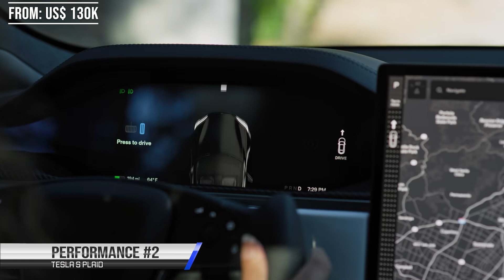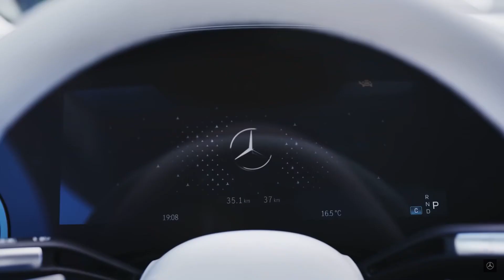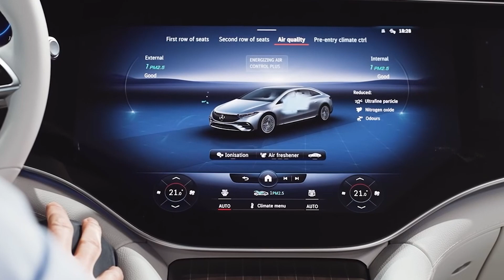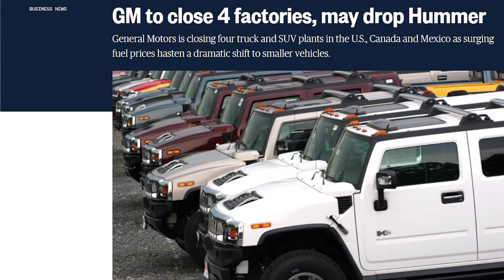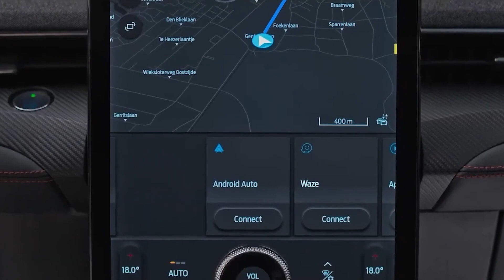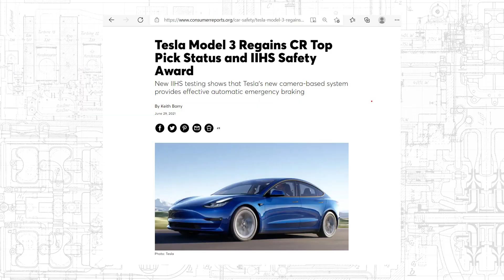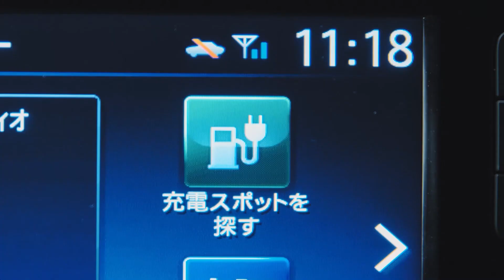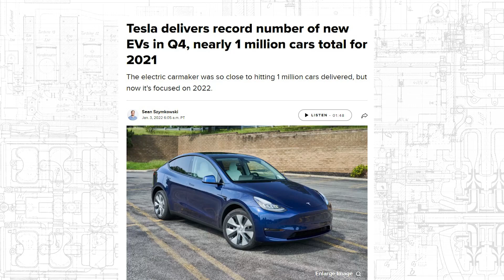2022 Best Electric cars - in Each Class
My Next Video will cover the most interesting Concept electric cars such as Apple Car, LG, Cadillac InnerSpace, Mercedes Vision EQXX, Huawei EV and more.

A Buying guide for 2022 to highlight the Best electric car in each of the 10 categories and which one to buy based on your lifestyle.

Timestamps:
00:00 Intro
00:12 The Top EV in Each Category 2022 Amazing Features
00:40 Performance TESLA ROADSTER 2022
01:49  Driving Range Nio ET5 Ultra long Range
02:58 High Technology MERCEDES BENZ EQS
04:13 Power GMC Hummer EV
05:12 Best SUV Ford Mustang Mach-E
06:16 Luxury  Porsche Taycan Cross Turismo
07:14 Safety Tesla Model 3
08:14 Affordability Nissan Leaf
09:01 Family Toyota bZ4X
10:01 Most popular Tesla Model Y
11:06 Outro

More than 77% of consumers around the world, would consider purchasing an EV vehicle. They are fast, fun to drive, require little maintenance and produce no emissions.
But even if you are sure you want one, there are various kinds of electric cars to choose from, and some may suit you better than others.

Are you looking for a passenger and cargo space?
Or a fast sprinting ride, or maybe you frequently go for long trips?
In this video, we will pick the best electric cars across 10 categories.

Performance - TESLA ROADSTER
The SpaceX package, positioned at the rear of the updated Roadster, will allow it to sprint from 0 to 60 mph in 1.1 seconds. This is absolutely an unprecedented acceleration among modern road cars. It is even faster than the $3.5 million Aspark Owl, the famous Japanese electric hyper-car . Which is up to 1.69 seconds.

Driving range - Nio ET5 Ultra long Range
 Nio announced the ET5, as the biggest driving range claim on a consumer EV. The killer trim here is a 150-kWh "ultra long range" battery pack, that Nio says enables a range over 1,000 km or 620 miles. This for sure will reduce drivers Range Anxiety to a minimum.

High Technology - MERCEDES BENZ EQS
EQS style resembles a futuristic electric car.. The 350 sensors are measuring everything from temperature, to lighting conditions, to external surrounds.  It continuously delivers a tailored and personalized infotainment and operating offering, thanks to built in artificial intelligence software.

Power and Torque - GMC Hummer EV
The large Hummer EV is expected to come as both an SUV and a pickup. will be offered with a one two and three motor setup, with a promised 1000 horsepower, and an insane 11,500 pound-feet of torque.

Best SUV - Ford Mustang Mach-E
The Mach-E isn't Ford's first EV, but as you may notice, it is a bestseller on almost all experts lists. It was named by many as the Electric SUV of the Year in 2021.

Luxury - Porsche Taycan Cross Turismo
The Cross Turismo is the wagon-like version of Taycan.
The interior is covered in a range of rich materials and different color schemes. There's a long list of luxury options, including four-zone climate control, massaging front seats, a heated steering wheel, and heated rear seats.

Safety - Tesla Model 3
Tesla Model 3 is one of the safest midsize cars of 2021, receiving a five-star rating by the NHTSA in all of the categories tested, including side and frontal crashes, and rollovers.
In addition, It is the only electric car to earn the 2021 IIHS, Pick+. It receives Good crashworthiness ratings across the board. For front crash prevention in particular, the Model 3 earns a Superior vehicle-to-vehicle rating, and an Advanced vehicle-to-pedestrian score.

Affordability -  Nissan Leaf
According to Kelley Blue Book, Nissan Leaf is the lowest 5 years cost to own.
The Leaf's starting price is attractively low, even when compared to mainstream E Vees, such as the Chevy Bolt, Kia Niro, and Hyundai Kona.
The newest Nissan Leaf is at an unbeatable price, and requires very little maintenance over years of use.

City drive - Toyota  bZ4X
Toyota revealed it adopts over the air updates, plus cloud-based navigation, that will include traffic info, parking space availability and charging stations. With expanded voice recognition, you'll be able to operate the wipers and climate control via voice.

Most popular - Tesla Model Y
The Tesla Model Y went on sale last summer and quickly exceeded demand of all of Tesla's other models. In fact, more people bought Model Y in the first half of the year, than bought all other non-Tesla EVs combined.
The big advantage of Tesla is that it has a significant number of so-called destination chargers, these offer Level 2 charging, and are positioned at restaurants and hotels,. This made Tesla model Y the most popular electric car ever produced.